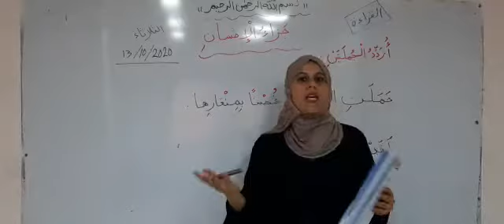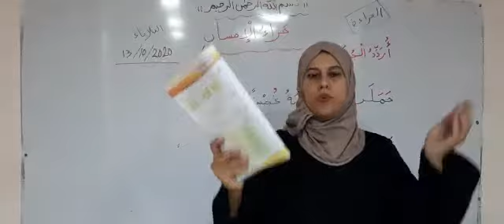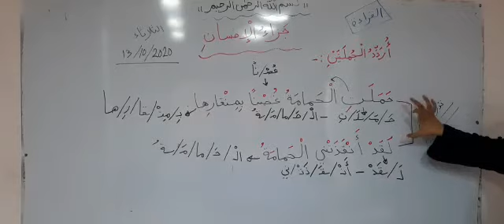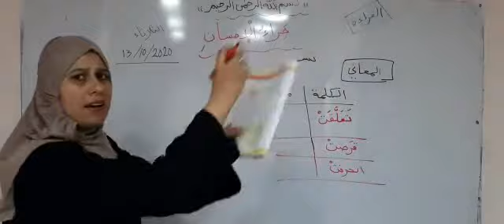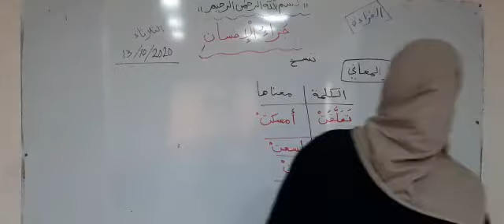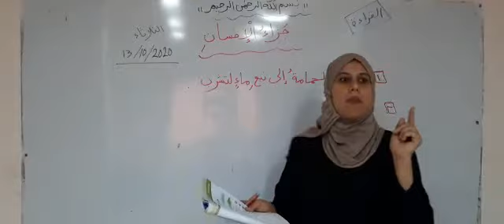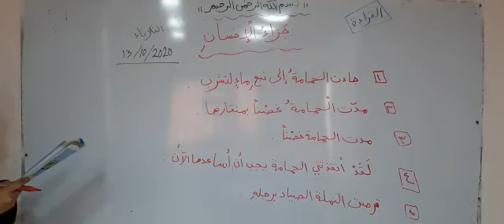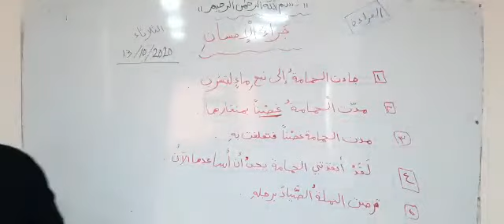الصف الثاني.. اللغة العربية.. درس القراءه جزاء الإحسان.. فرع حكما